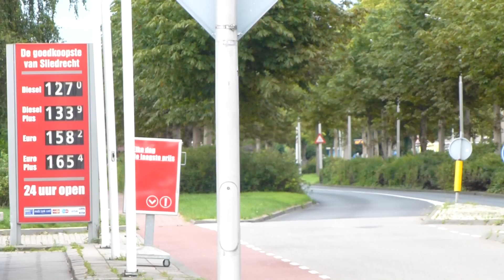A1 AMBU 18-194 DE HORST SLIEDRECHT RITNR 22669